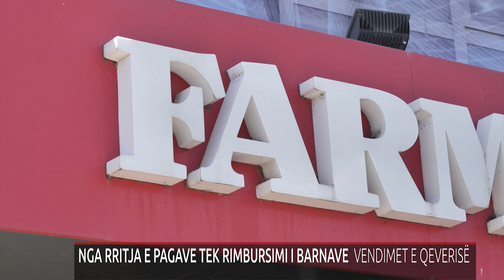NGA RRITJA E PAGAVE TEK RIMBURSIMI I BARNAVE